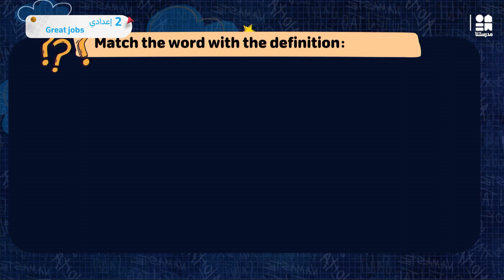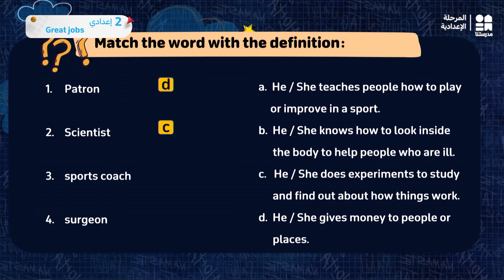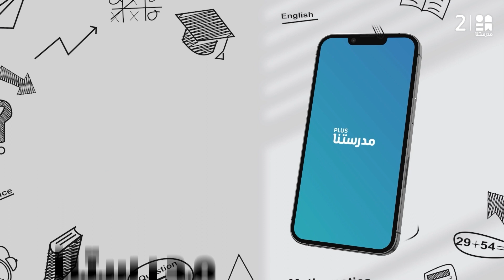Exercises | English | الصف الثاني الإعدادي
يمكنكم تحميل تطبيق مدرستنا Plus :
لمستخدمي نظام أندرويد: